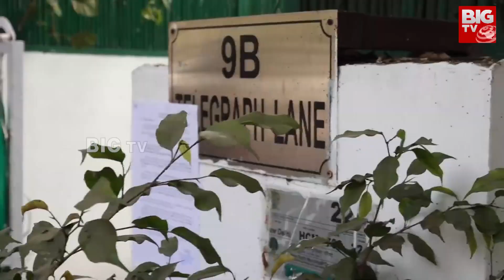Mahua Moitra Directed To Vacate Government Bungalow Immediately : మహువా మొయిత్రాకు మరో షాక్‌..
Mahua Moitra Directed To Vacate Government Bungalow Immediately : మహువా మొయిత్రాకు మరో షాక్‌.. ప్రభుత్వం నోటీసులు | BIG TV Live Telugu News Channel